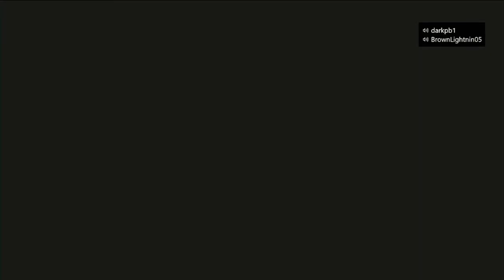A Drunk Dude Wants To Fight The Whole Bar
Hey everyone welcome to my channel were starting this thing out with a video about how some drunk dude at a bar tried to fight me my friends a musician and the bar owner.

Discord username: TheGameJoeWithdarkpb1